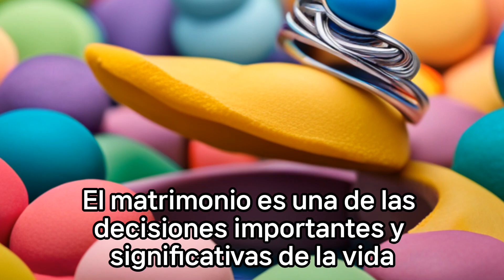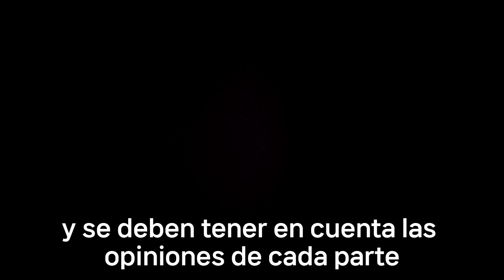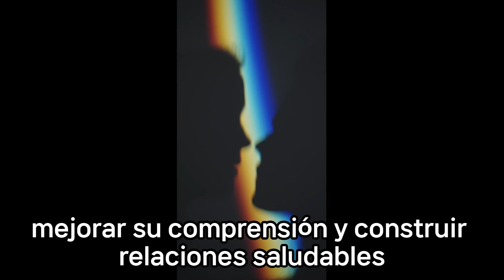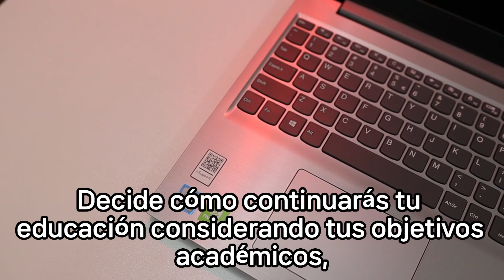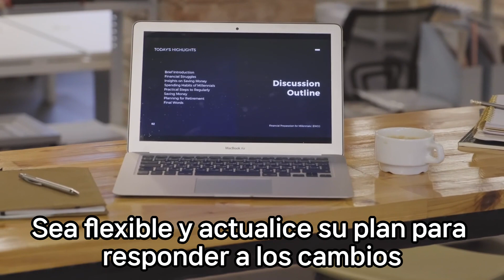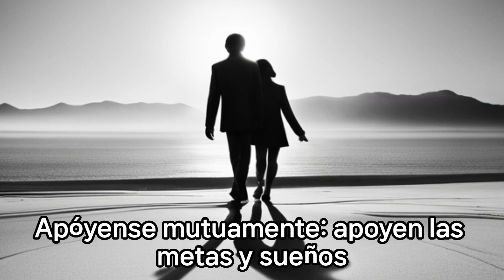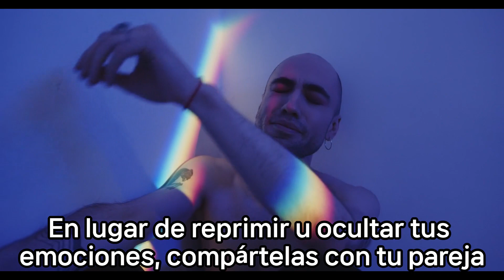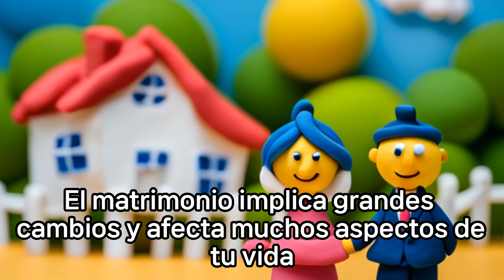Cosas a considerar antes de decidir casarse¿Qué dificultades espera enfrentar cuando se case?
Cosas a considerar antes de decidir casarse
¿Qué dificultades espera enfrentar cuando se case?
Juzga con calma los pros y los contras del matrimonio
Una persona que no tiene un fuerte sentido de responsabilidad pronto será infeliz en el matrimonio.